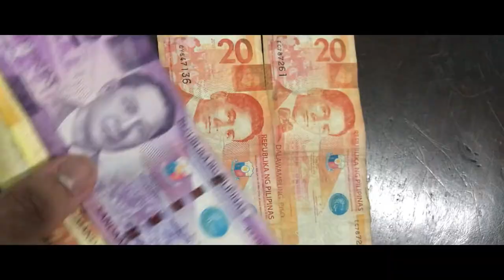Please Wait For Me. pt.1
Please Wait For Me. is a short video documentary for my MMACAP2 project, showing the daily life of a food delivery rider, Benedick Mendoza. He tells his experiences as he faces challenges in dealing with customers, deliveries and society. Let us dive into his point of view and see how he manages to overcome and persevere through these tough scenarios.